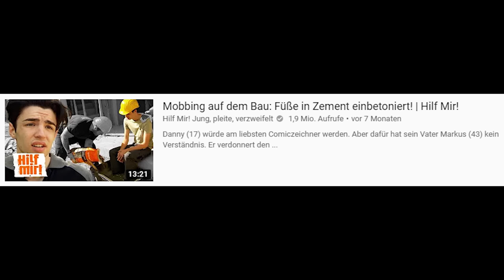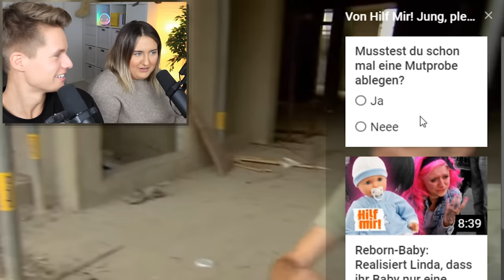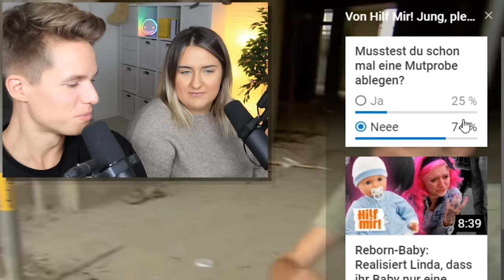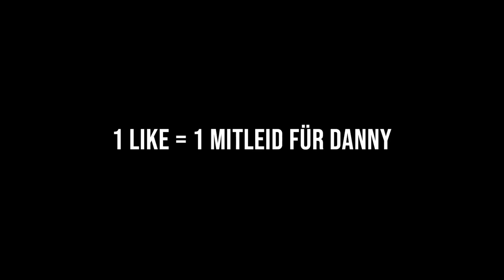Sandra & Luca reagieren auf "Hilf mir!" - Mobbing auf dem Bau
Wir reagiere auf eine Mobbing Hilf Mir Folge HAHAHAHAHA